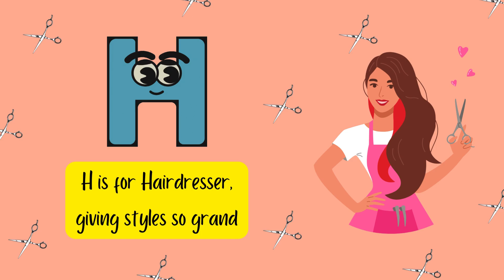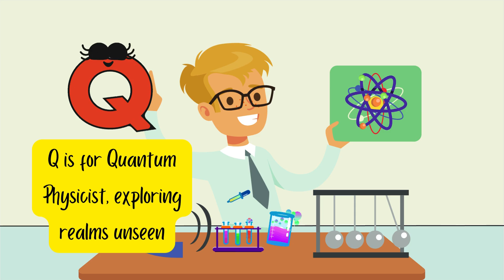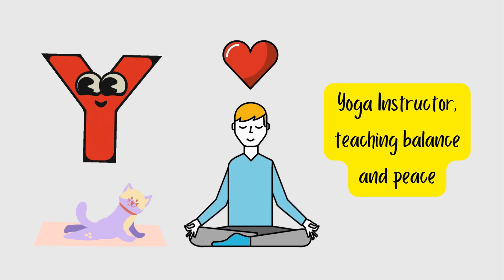Professions ABC's | Educational | SONG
(Verse 1)
A is for Astronaut, exploring outer space,
B is for Baker, baking goodies we embrace.
C is for Chef, cooking meals so fine,
D is for Doctor, healing us in time.

(Verse 2)
E is for Engineer, building bridges tall,
F is for Firefighter, answering the call.
G is for Gardener, nurturing the land,
H is for Hairdresser, giving styles so grand.

(verse 3)
I is for Illustrator, drawing with great skill,
J is for Journalists, sharing news to thrill.
K is for Kindergarten Teacher, guiding little minds,
L is for Librarian, where adventure finds.

(verse 4)
M is for Musician, playing tunes so sweet,
N is for Nurse, caring for those we meet.
O is for Optometrist, helping us to see,
P is for Pilot, soaring through the sky so free.

(verse 5)
Q is for Quantum Physicist, exploring realms unseen,
R is for Robot Engineers, creating machines so keen.
S is for Scientist, discovering mysteries untold,
T is for Teacher, shaping minds young and old.

(verse 6)
U is for Urban Planner, designing cities bright,
V is for Veterinarians, caring for animals day and night.
W is for Writer, spinning tales so grand,
X is for Xenobiologist, studying life across the land.
Y is for Yoga Instructor, teaching balance and peace,
Z is for Zookeeper, caring for animals, big and small, without cease.

If you liked this video, show your support for "Kids with Character" by subscribing to our channel, giving us a thumbs up, and spreading the word by sharing this video with your friends and family! Great for educating toddlers, preschoolers, kindergartners, elementary schoolers, homeschoolers, life-long learners, and more ❤️ @kidswithcharacter